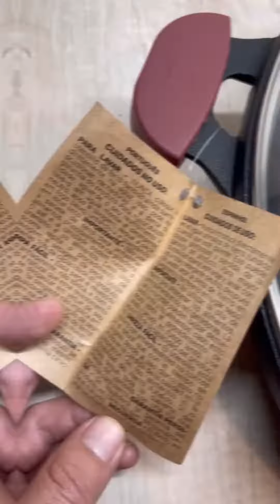Arroz con calamares en paellera disco de hierro MTA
🚛 Envíos a toda la Argentina por Mercado Envíos
🛵 Entrega en 24 hs. en Rosario
📦 Podés retirar personalmente en el Gran Rosario